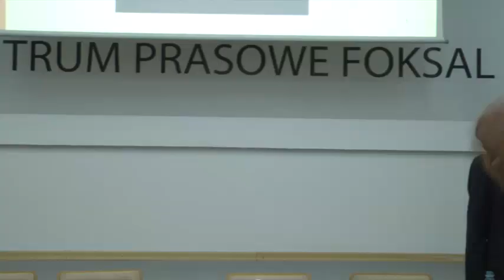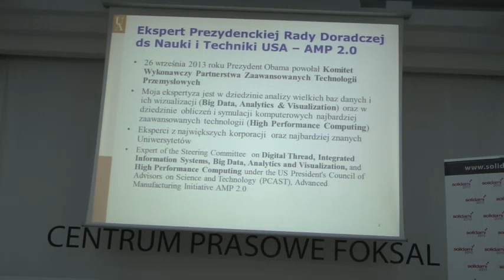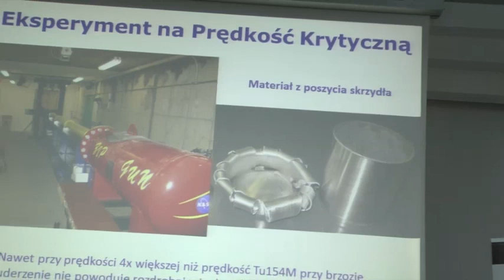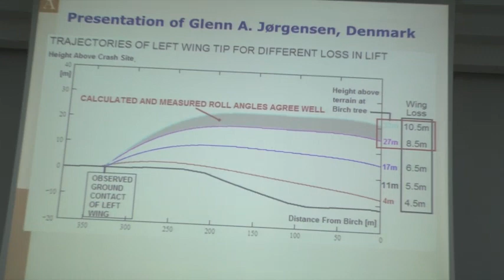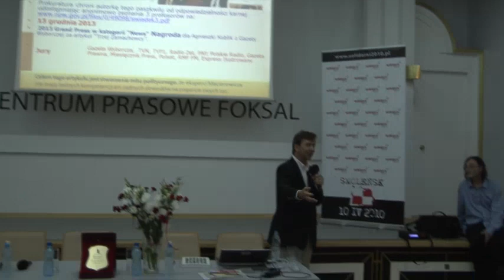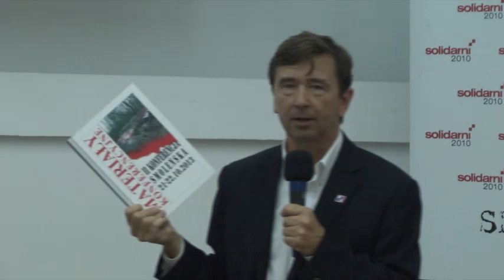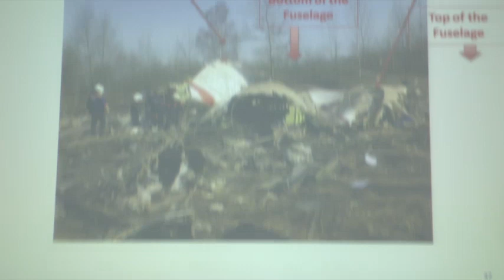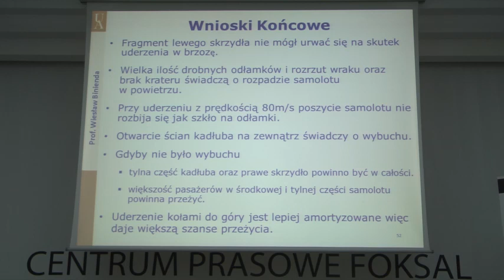Spotkanie z prof. Wiesławem Biniendą 7.08.2014 - Cz. I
Wiesław Binienda